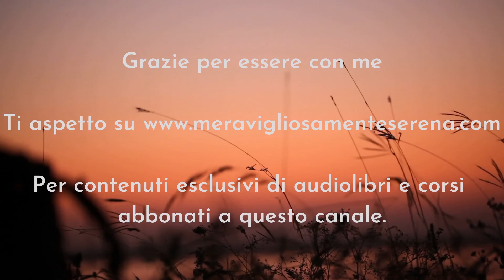Il Metodo l'importanza dell'organizzazione - Serena Pattaro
Attrarre è un’azione indiretta sempre attiva, è inconsapevole , ma in ogni istante noi emaniamo vibrazioni che ci ritornano indietro portandoci ciò che abbiamo chiesto. Cambia la forma, ma la vibrazione è quella che abbiamo emesso Noi.
La richiesta è spesso incompresa per la scarsa capacità di conoscere e tra-durre correttamente i messaggi universali, le parole, i simboli e gli eventi.
Friedrich Nietsche ci dona un consiglio importante per riconoscere e interiorizzare chi siamo e come stiamo costruendo noi stessi, nello spirito e nella personalità. Il metodo è così prezioso che, invece di porlo in atto, viene chiuso nelle cassette di sicurezza e lasciato lì, come si fa con i gioielli. Ma che senso hanno i gioielli rinchiusi in cassaforte? Sono simboli di bellezza, valore e abbondanza. Nasconderli significa togliere queste tre caratteristiche dalla nostra vita. Lo stesso identico messaggio vale per il metodo.
L’idea del metodo aiuta a pianificare, a organizzare, a essere pronti a qualsiasi evento, a seguire un ordine preciso delle tappe. Sir Arthur Conan Doyle esprime un efficace consiglio, ossia la cura dei dettagli, che significa evitare di lasciare le manifestazioni al caso  e di preparare noi stessi il risultato finale con informazioni chiare e precise di ciò che ci siamo prefissi. Il metodo è la strategia che ognuno pone in azione dopo un’attenta valutazione di equilibrio tra ragione e creatività.

Breve estratto della lezione del corso SONO, DUNQUE POSSO che trovi in versione completa abbonandoti a viandante in cammino.